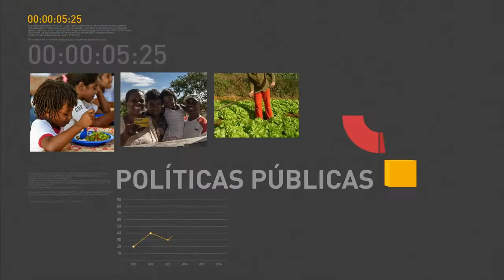Presidente interino participa de reuniões nesta segunda-feira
REPÓRTER NBR 12H - 30.05.16: Nesta segunda-feira (30), o presidente interino Michel Temer se reunirá com o presidente do Instituto Brasileiro de Direito Administrativo, Valmir Pontes Filho. Mais tarde, Temer se encontra com o Procurador-Geral da República, Rodrigo Janot. Veja também: começam hoje as inscrições para o Sistema de Seleção Unificado (Sisu). E mais: manifestantes realizam a Marcha das Flores em Brasília -  ato foi protesto contra recentes casos de estupro no país.